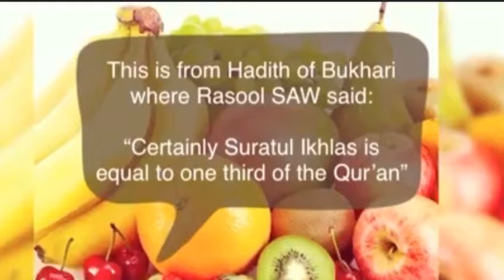Mountains of Good Deeds | Lesson 1🍃